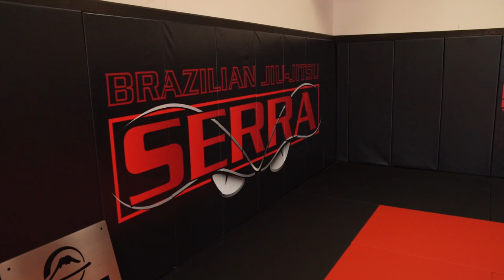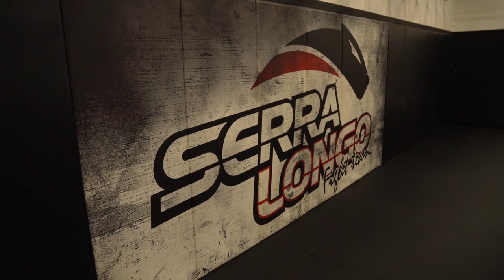Serra BJJ Academy Highlights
Welcome to the new and improved Serra BJJ Academy in Huntington, Long Island! Home to UFC Hall Of Fame and Former UFC Welterweight Champion, Matt Serra!